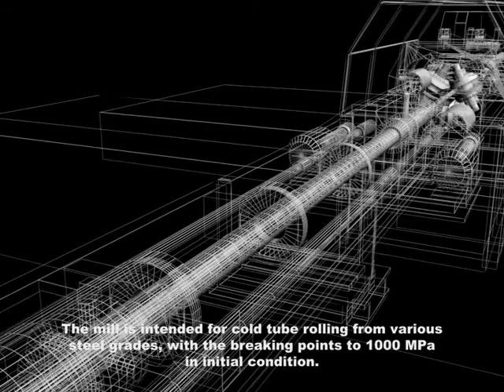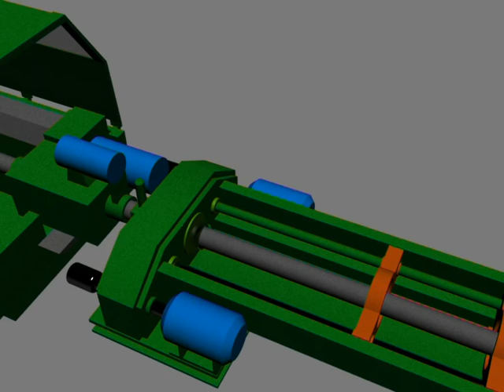Cold rolling tube mill 350-8 (3D)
A unique cold rolling mill CRTM 350-8 is designed for cold rolling of seamless tubes with outer diameter from 140 mm to 325 mm from carbon, alloyed and stainless steel with ultimate strength in initial state up to 1000 MPa.
     Such tubes have highly precise sizes, wall thickness, outer and inner diameters, high quality of outer and inner surfaces and favorable metal structure.
     The tubes are typically used in space and aircraft engineering, shipbuilding, petrochemical and chemical industries, and other sectors of machinery building.
     CRTM 350-8 mill is designed for front charging of a billet with its feeding to the deformation zone by pressing it to the end, with front drive location of left (or right) design.
     Rolling process is carried out by reciprocating grooves with a variable profile on a cone-shaped or curved mandrel fixed in axial direction. When rolls approach their end positions a tube is released from the grooves. Feeding and turning of the tube is performed in end rear and front positions of the stand.